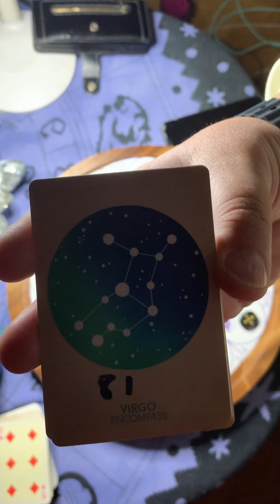Runic Astrology Virgo ♍️ Jungfrun